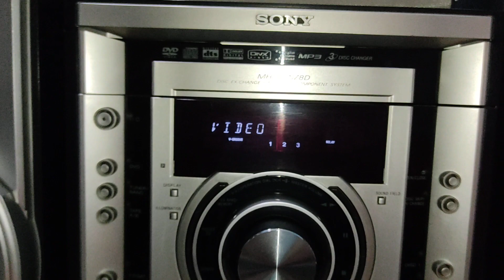SONY MHC-GNZ8D 3500 Watt HiFi Music System Dolby Surround Sound